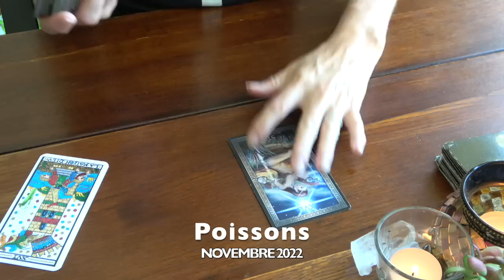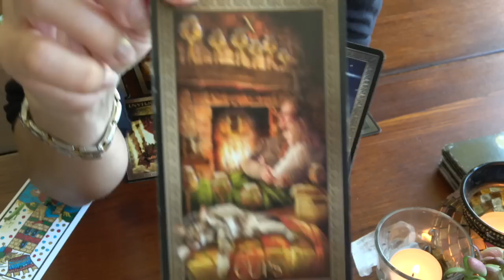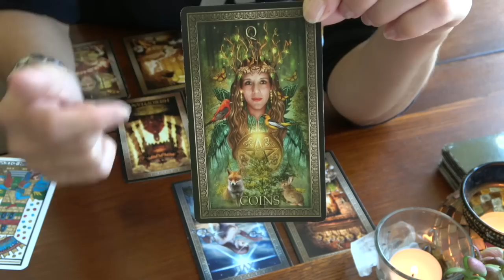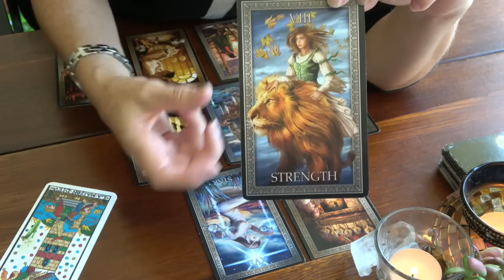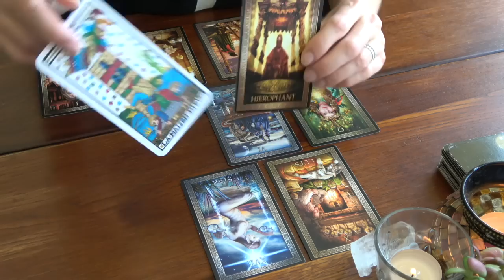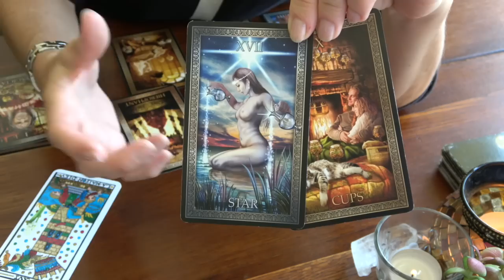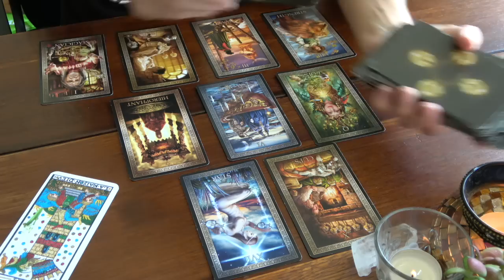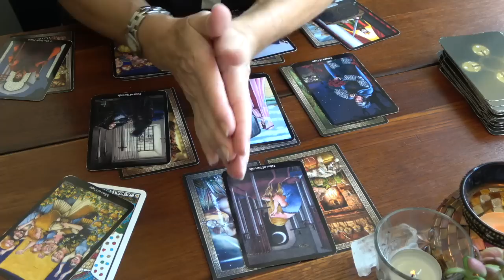POISSONS Novembre 2022 ~ L'importance du Présent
Découvrez la lecture intuitive mensuelle :
La guidance pour le signe, ascendant ou Lune en POISSONS
Titre de l'extension : "Se projeter avec foi"